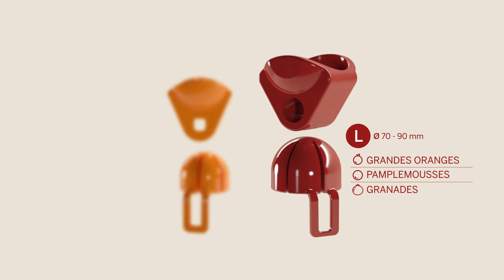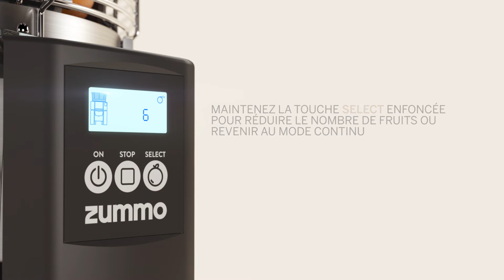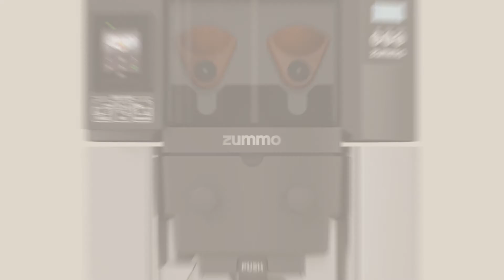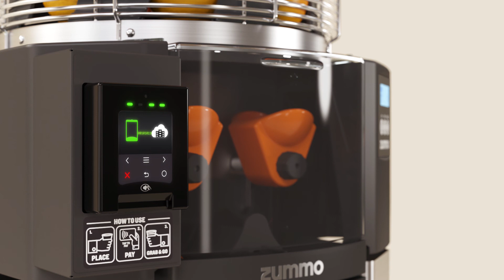Zummo Z14 Adapt Nature French version